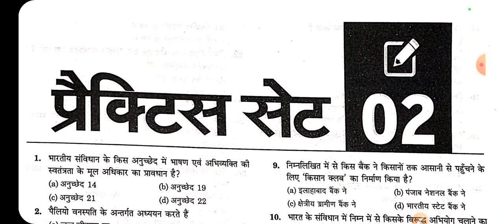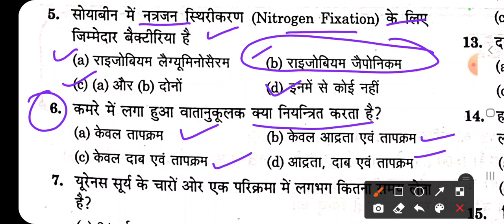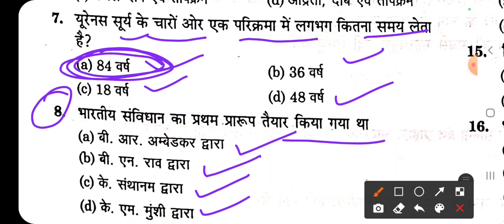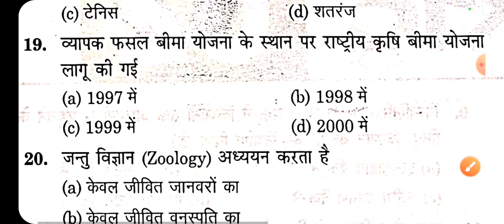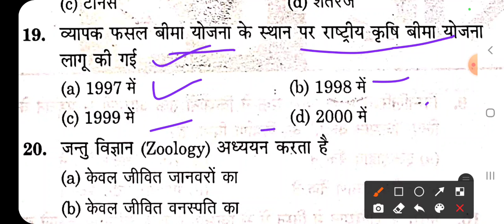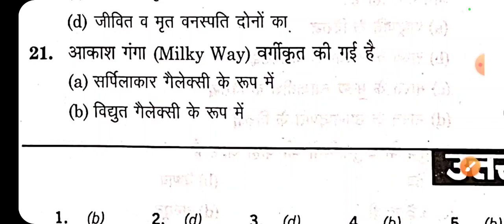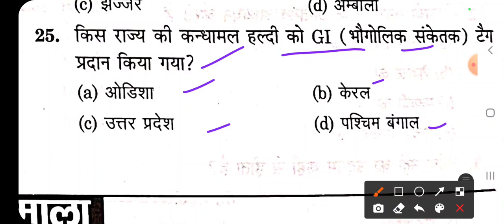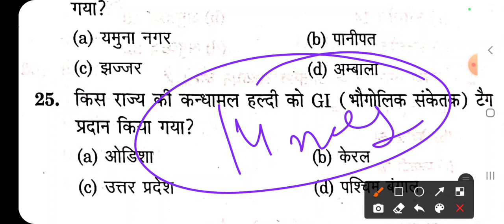India gk for ptet exam 2022 | Bstc online class | ptet online classes